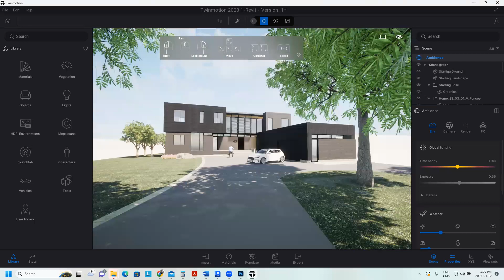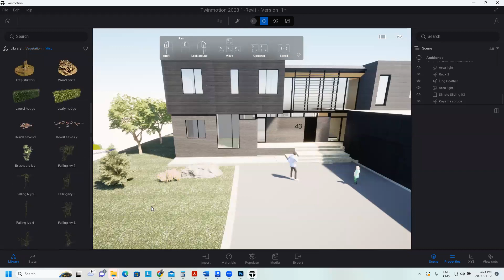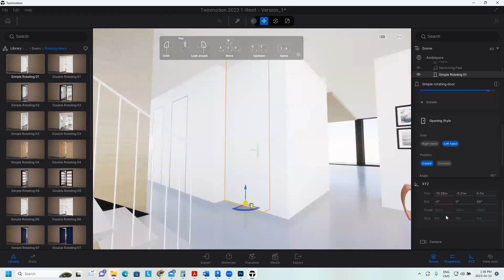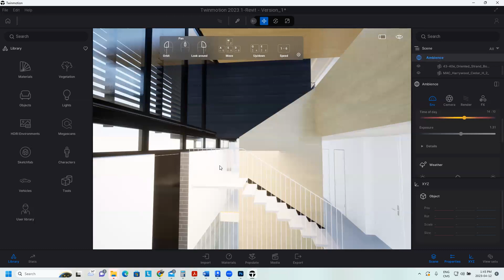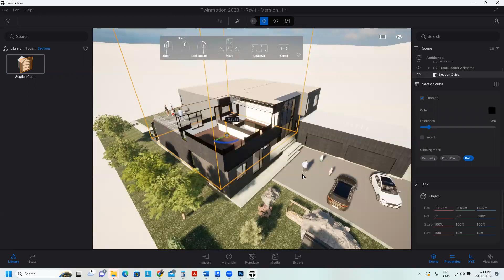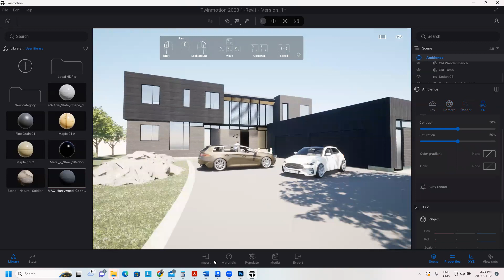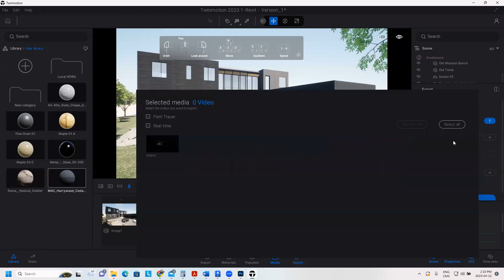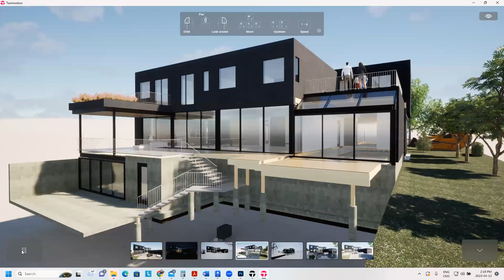TwinMotion Introduction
Twinmotion est un logiciel de rendu interactif qui vient maintenant gratuitement avec revit 2024.